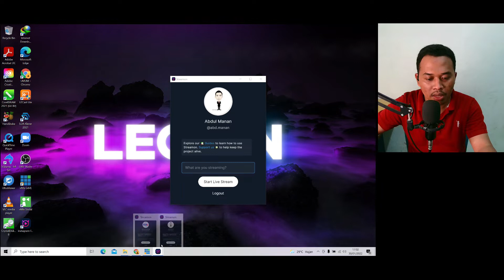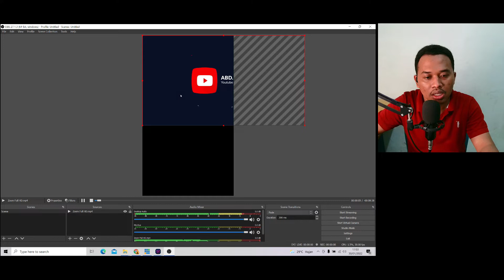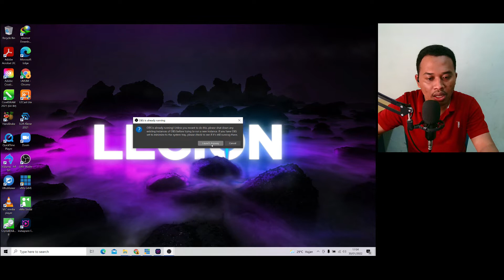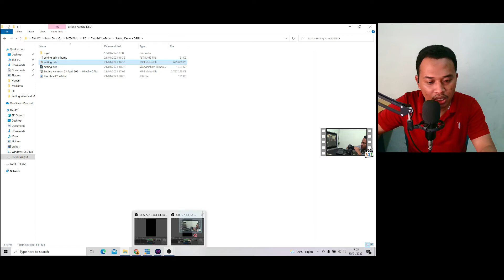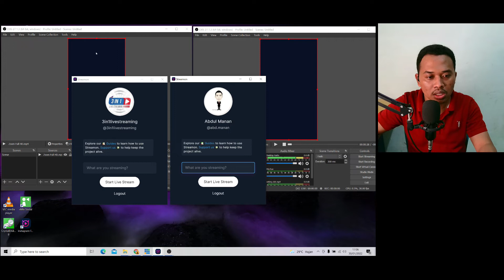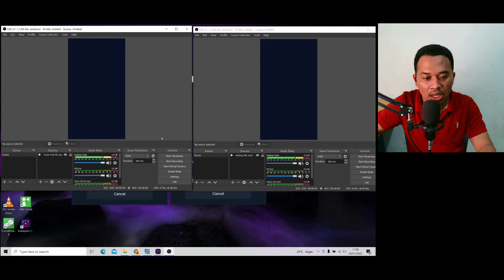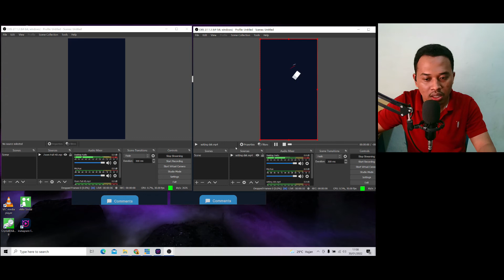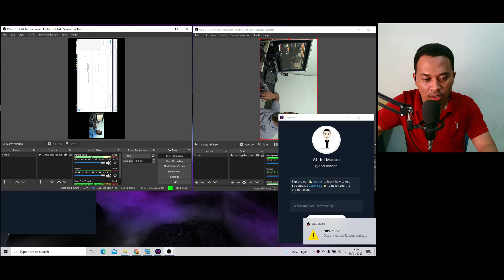Tutorial Cara Live Streaming ke Banyak Akun Instagram dalam 1X Live dengan Konten yang Berbeda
selamat datang di Channel Abd. Manan

Channel ini memberikan video tutorial tentang vmix live Instagram menggunakan PC/Leptop secara detail dilengkapi file-file yang di butuhkan. Channel ini juga memberikan tutorial Broadcasting menggunakan aplikasi vMix, OBS, dll dimana support alat-alat low budget seperti vmix menggunakan kamera hp, kamera DSLR, Extion Cam. Selain itu channel memberikan tutorial setting vmix to zoom, mulai dari cara kirim video ke zoom meeting samapi setting adionya, dan sebaliknya setting zoom to vmix. Dijelaskan secara detail mulai dari proses sampai study kasus di lapangan.

Video ini memberikan tutorial cara live streaming ke banyak Akun Instagram dalam 1X Live dengan konten/materi yang berbeda menggunakan aplikasi OBS

Bila teman-teman tidak memiliki akun ZOOM BISNIS dengan Fitur Full HD. Kami menyewakan ZOOM BISNIS dengan harga yang terjangkau, bisa harian, Mingguan, ataupun bulanan, bisa juga menggunakan email kalian sendiri.